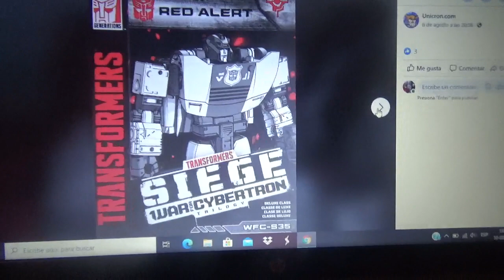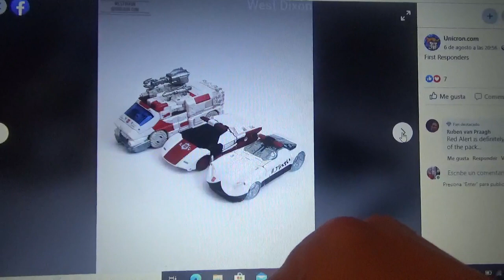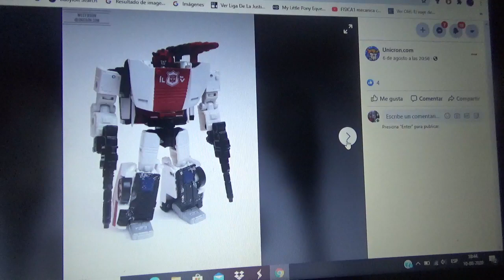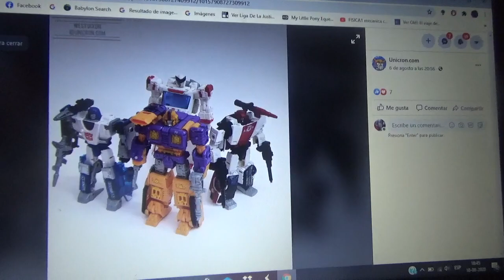Imágenes de Transformers Siege War for Cybertron Red Alert